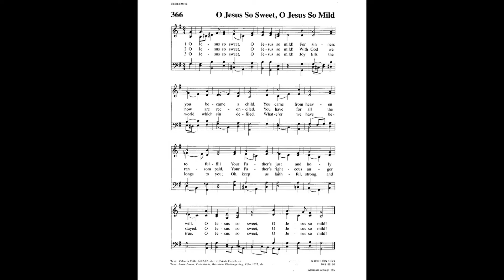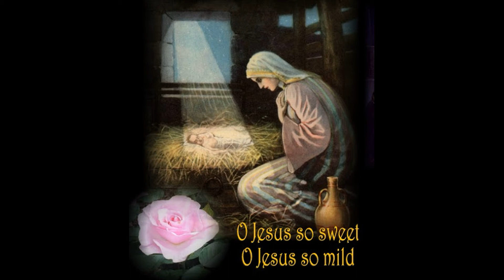"O Jesus So Sweet" by Johann S. Bach/Richard Warner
This lovely Christmas carol is based on Johann S. Bach's arrangement. It was arranged by Richard Warner (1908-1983), who was a professor of music theory and organ at Eastman School of Music and head of the School of Music at Kansas State University.